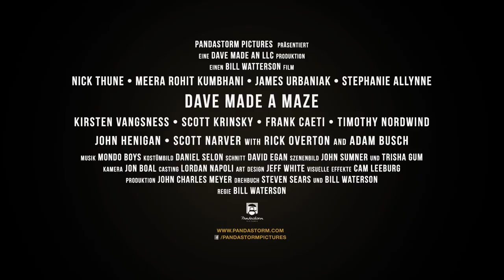Dave Made a Maze | Trailer deutsch german HD | Abenteuer-Komödie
Regisseur Bill Watterson ist mit seinem Debüt Dave Made a Maze ein einzigartiger Geniestreich gelungen. Die turbulente und zitatreiche Indie-Komödie ist gespickt mit schrägen Ideen, urkomischem Witz, überbordender Kreativität und einer kindlichen Fantasie. Beeinflusst von Terry Gilliam, Michel Gondry und den Fantasy-Abenteuerfilmen der 80er Jahre, verbirgt sich hinter dem Festival-Hit und Kritikerliebling zugleich ein einfühlsamer Blick auf die Künstlerseele.

AB 31. MAI 2019 ALS DVD, BLU-RAY & DIGITAL

INHALT:
Der erfolglose Träumer Dave baut in seinem Wohnzimmer ein gigantisches Labyrinth aus Pappkartons und verirrt sich darin heillos. Daves Freundin Annie macht sich mit einem Team von Freunden und Kurzentschlossenen an seine Rettung. Doch das Labyrinth entwickelt ein magisches Eigenleben und ist gespickt mit fiesen Fallen, fantastischen Kreaturen und einem blutrünstigen Minotaurus. In all dem irrwitzigen Durcheinander versucht Dave, wenn schon nicht den Ausgang, dann doch zumindest zu sich selbst zu finden.